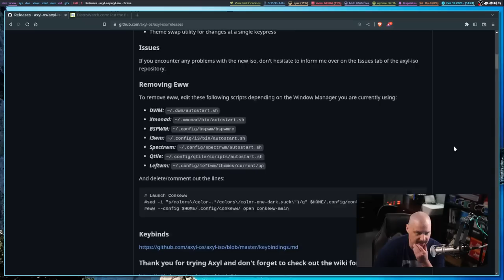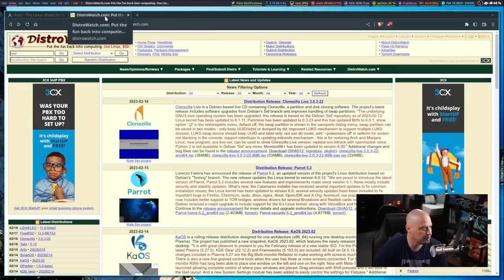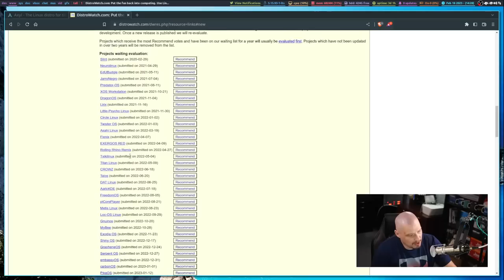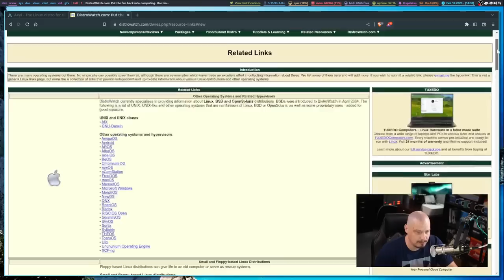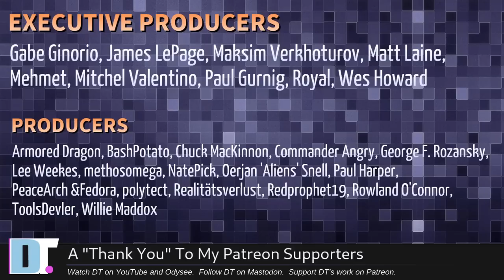I Would Never Install A Brand New Linux Distro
I want to discuss with you guys some thoughts that I have regarding new Linux distros.  I think that we, the community, are doing a lot of harm showcasing these new distros in videos or in online publications.  Most of these new distros are just not very good...

💰 Bitcoin: 1Mp6ebz5bNcjNFW7XWHVht36SkiLoxPKoX
🐶 Dogecoin: D5fpRD1JRoBFPDXSBocRTp8W9uKzfwLFAu
📕 LBC: bMfA2c3zmcLxPCpyPcrykLvMhZ7A5mQuhJ